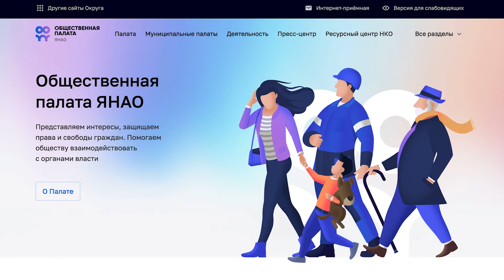ОБЩЕСТВЕННИКИ ПРОВОДЯТ ОПРОС О ДОСТУПНОСТИ СПОРТОБЪЕКТОВ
Общественная палата Ямала проводит социологический опрос по определению уровня удовлетворенности граждан качеством оказания услуг в сфере физической культуры и спорта.